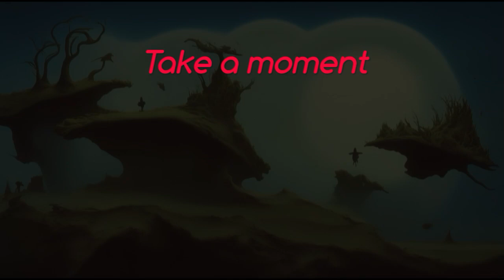Phrozenlight - Take a moment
a live jam, no overdubs.